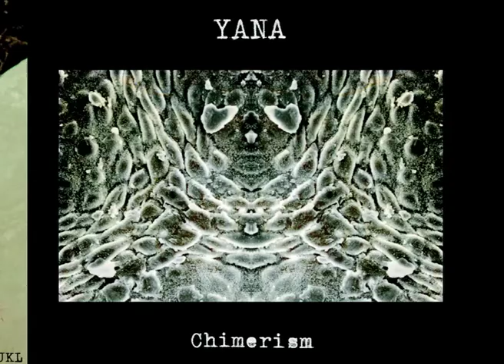YANA Chimerism CD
Finnish experimental noise duo.
Debut CD, Freak Animal Records 2017.